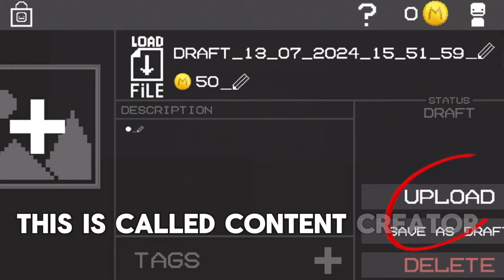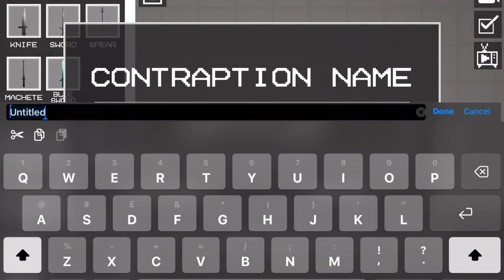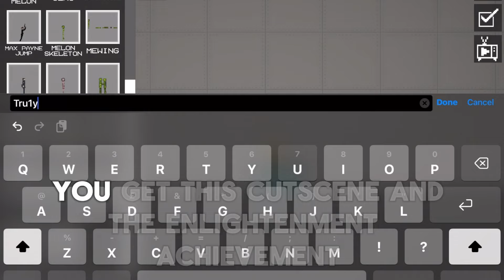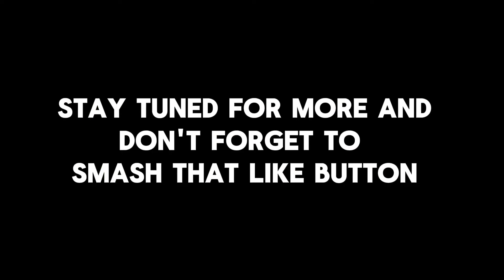ALL ACHIEVEMENTS IN MELON PLAYGROUND!!!